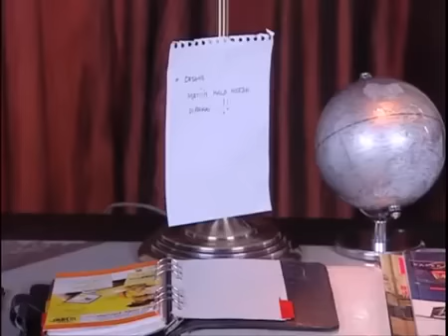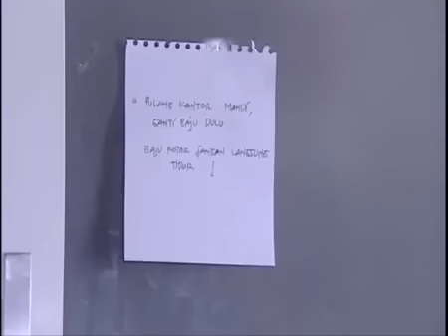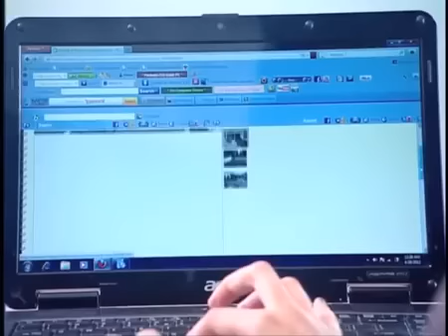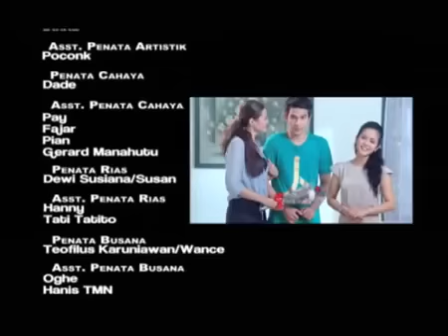FTV Jonathan Frizzy & Sabai Morscheck Putus Cinta Kejeblos Petaka